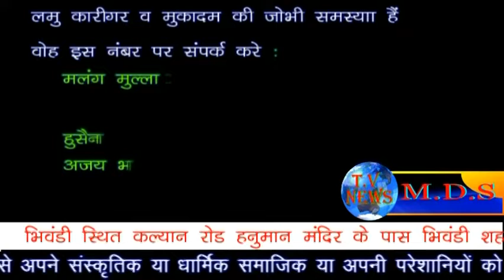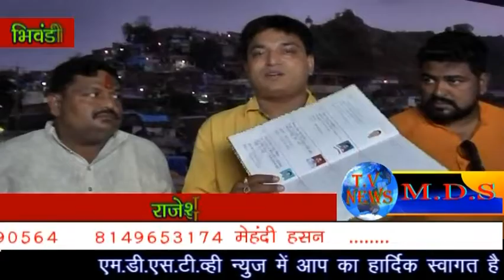MANSE KAMGAR SAMASYA MITING 21.06.2019 PATRKAR MEHNDI HASAN